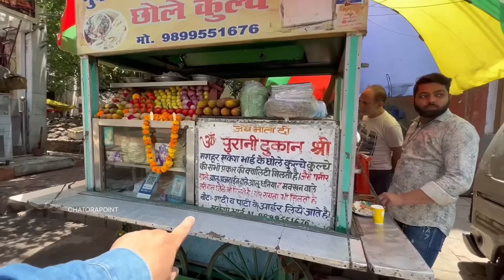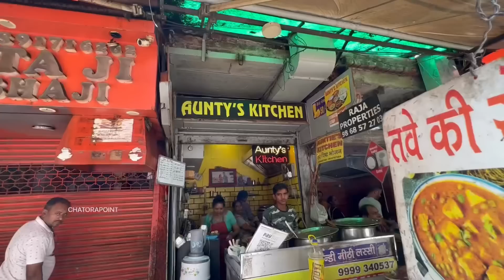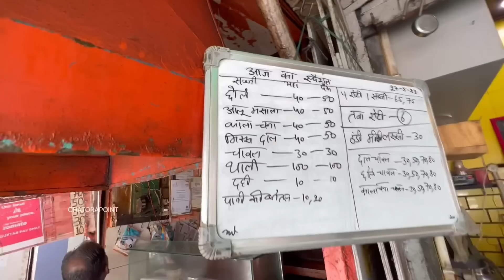Daryaganj Street Food ! Old Delhi Street Food ! Best Chole Kulche in Delhi ! Veg Thali in Delhi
Daryaganj Street Food ! Old Delhi Street Food ! Best Chole Kulche in Delhi ! Veg Thali in Delhi ! Old Delhi Street Food ! Chandni Chowk Street Food

Shop Name: Mukesh ke Chole Kulche

Opening hours:
09:00 Am to 05:00 Pm

Landmark: Shri Hanuman Mandir
Dayanand Rd, Daryaganj, New Delhi, Delhi 110002

Aunty's Kitchen

Sunday Closed

Address: Shop No. 8, Fruit Market, Dayanand Rd, Daryaganj, New Delhi, Delhi 110002

Query Solved

daryaganj street food
old delhi street food
old delhi veg food
best chole kulche in delhi
famous food in delhi
famous food in chandni chowk